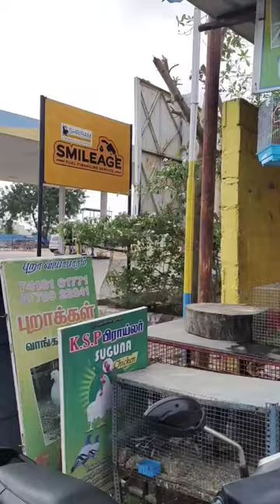Gold 🐠🐠 வாங்கியாச்சு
நாங்க Biophilia தமிழ், காதல் பறவைகள்,முயல்கள்,நாட்டுக்கோழிகள்,
புறாக்கள்,வாத்துக்கள்,காடைகள், ஆடுகள் இயற்கை முறையில்
வளர்க்க போறோம். எங்களது முயற்சி அழகான முறையில் அமய இறைவனிடம் துஆ செய்யுங்கள். உங்களது அனுபவங்களையும் எங்களோடு பகிர்ந்து கொள்ளுங்கள்.

Biophilia Tamil, We would like to Entertain you with our farming activities right from scratch as well as to show the world that there are a lot of opportunities in farming related business not only just by saying but by living with them.

Basically, we are new to this field. We will learn and share about it as the days go by.

Since, then Engage with us in Biophilia Tamil YouTube Channel.

We are always welcoming new suggestions, ideas and thoughts Share your valuables in our comment section.

Hope you guys will enjoy all our upcoming videos#gardenconstruction#countrychicken#BiophiliaTamil#Farming#Nature#youtubeindia#youtubetamilnadu#tamilfarmer#petsworld#petsparadise#farmingbusiness#agriculture#duck#dove#quail#fish#goat#naturalfaem#fish#japanesekoi#molly#farmconstruction#naturalmusic#relaxationmusic#india#tamilfarm#stressreliever#stressbuster#morningmusic#JCB#Excavation#lovebirds#africancockatiel#trendingfarmingideas#plants#flowers#integratedfarm